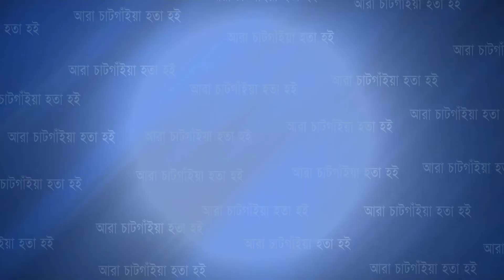জাতীয় শোক দিবসে রাঙামাটিতে পুলিশের উদ্যোগে ৪’শ এতিম-দুঃস্থকে খাবার বিতরণ | Cplus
জাতীয় শোক দিবসে রাঙামাটিতে পুলিশের উদ্যোগে ৪’শ এতিম-দুঃস্থকে খাবার বিতরণ

Slogan: আরাঁ চাটগাঁইয়া হতা হই
Country: Bangladesh
Language: Bengali।Chittagong Language
Broadcast area: Online